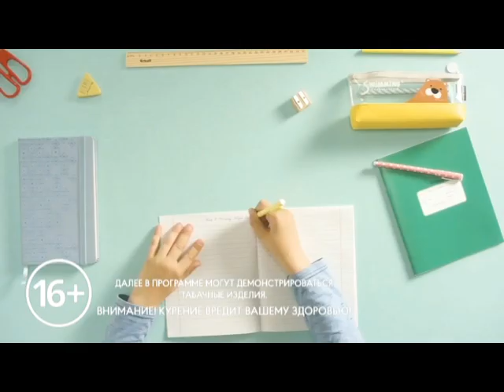Выбор в твоих руках